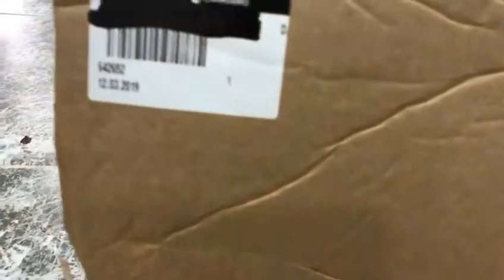642652 гидротрансформатор Carraro , 642652 torque converter Carraro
Гидротрансформатор Carraro ,  torque converter  for Carraro

642652 гидротрансформатор Carraro
642652 torque converter Carraro
642652 tork Carraro

Стопартс (Stoparts)